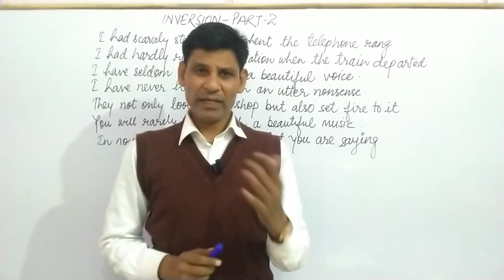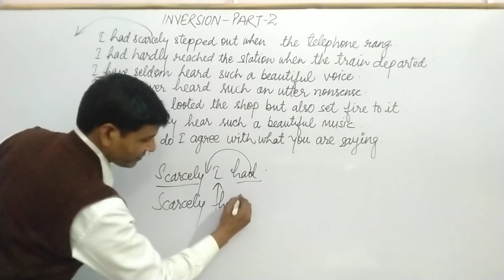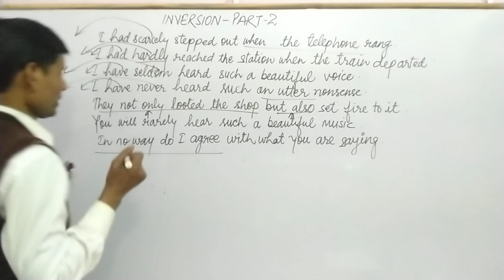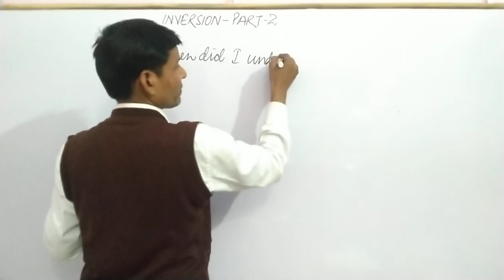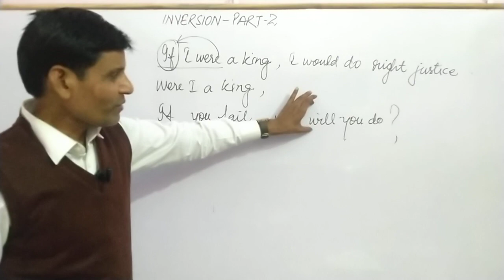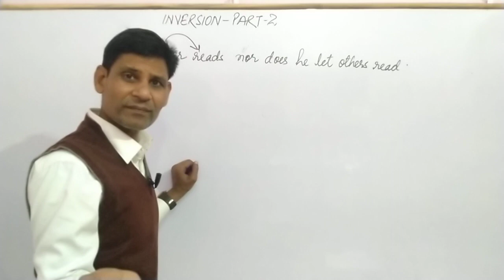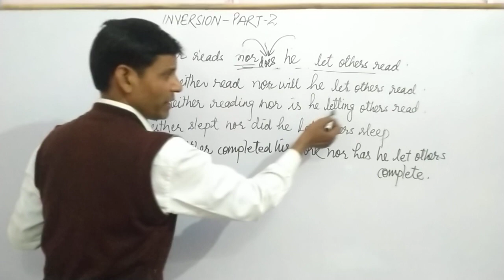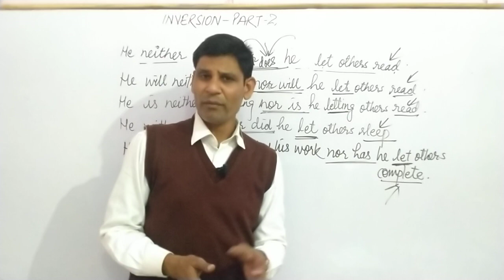INVERSION - PART - 2 (Very Important)english_grammar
inversion of the verb#forssccgl&otherexams
S B P: